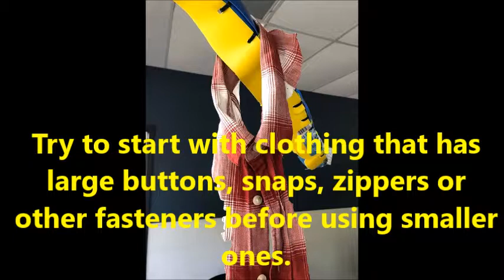Suspended Clothing Fasteners Fine-Motor Activity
This fine-motor activity provides an opportunity to practice opening or closing clothing fasteners repeatedly to refine hand skills. Many clients enjoy repetitive tasks and find them calming. Other benefits include:1) the materials are right in front of the individuals face, making it easier to see what they are manipulating2) Standing is aerobic for people who tend to sit all day, so its a form of exercise and3) There are options to first learn opening buttons or snaps which is easier than closing them.4) This activity can be adapted to perform sitting by suspended the materials from the ceiling above the person’s table area.5) Manipulating clothing fasteners is a common school or day program goal and very functional!Try to start out using extra-large buttons, snaps, zippers or other clothing fasteners if you can find them to make learning easier.Learn more about activity adaptations on my website and blog